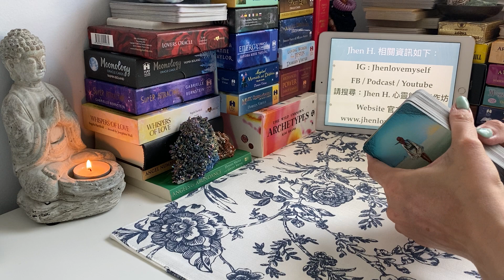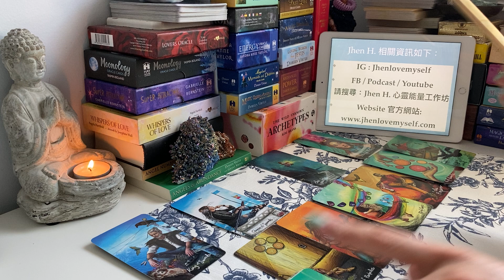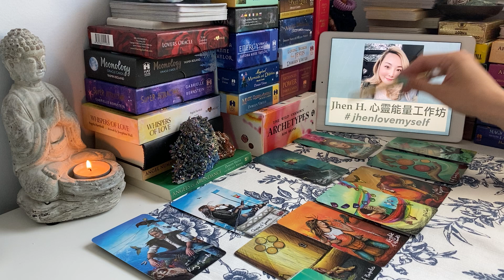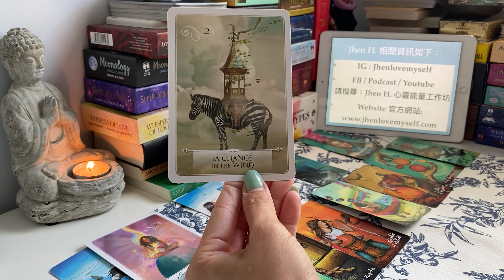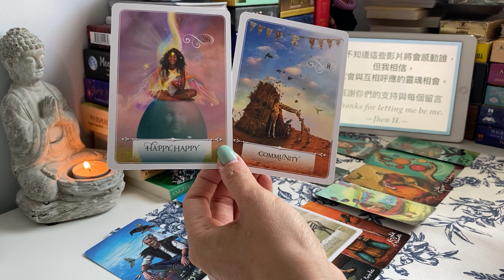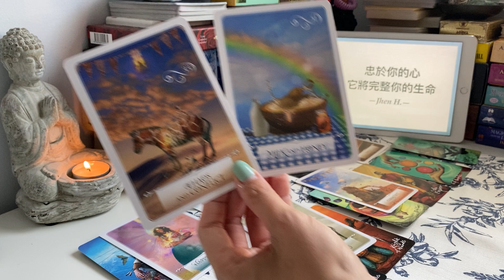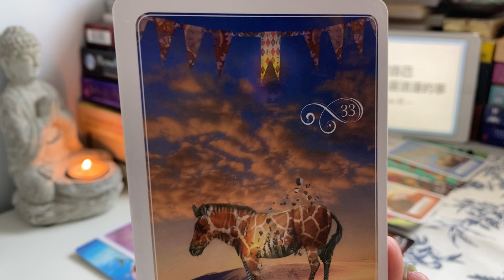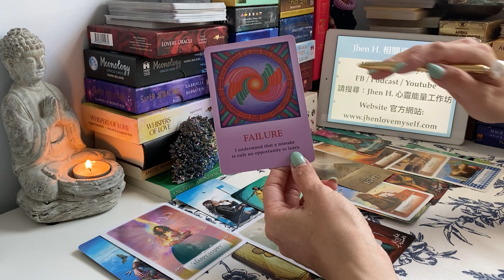要懂得內外兼修，才能達到貨真價實的晉升✨Jhen H.直覺能量運勢牌卡解讀/塔羅占卜/宇宙/天使/吸引力法則/自我成長/獅子座